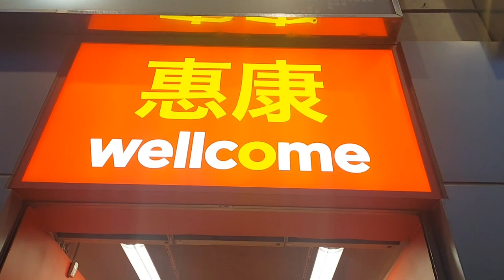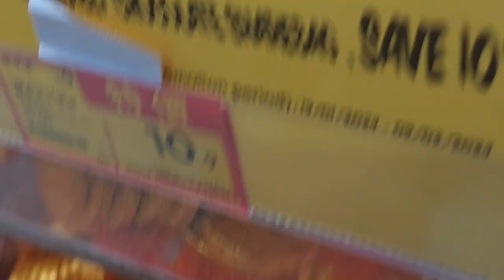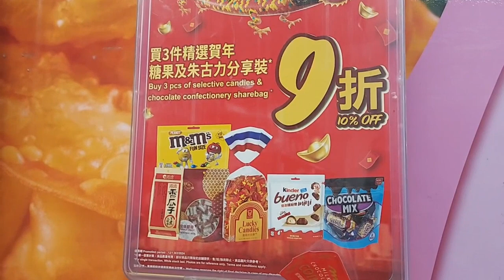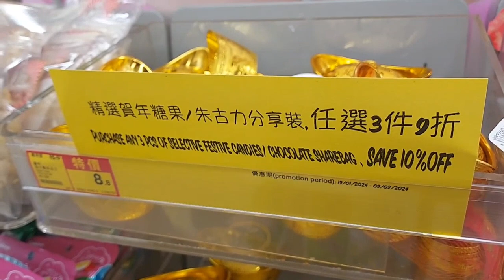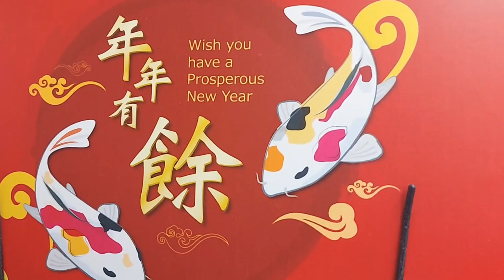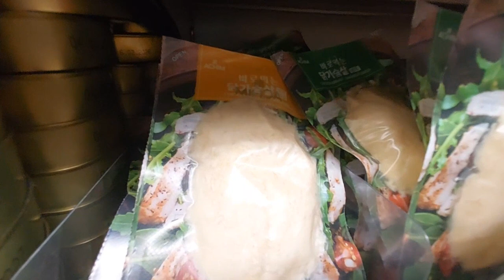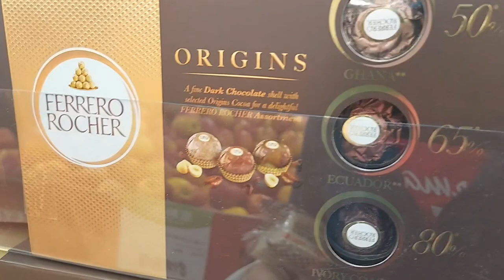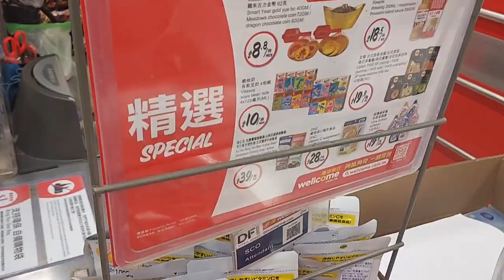MOMENT MENJELANG CHINESE NEW YEAR 2024 // SHOPPING DI WELLCOME GROSERIES ‼️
Assalamualaikum,
teman-teman.

Moment menjelang CHINESE NEW YEAR 2024, Shopping  di  wellcome .
mau lebaran  Chinese pasti sibuk sekali ya teman-teman.  semangat okay.

Wassalamualaikum.